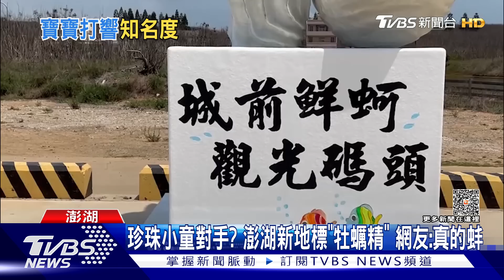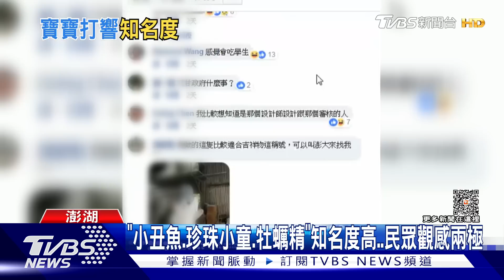珍珠小童對手? 澎湖新地標「牡蠣精」 網友:真的蚌｜TVBS新聞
澎湖吉貝島的地標「珍珠小童」出現對手? 網友在臉書社團PO出白沙鄉新地標「牡蠣精」，網友看了直呼好想去朝聖。